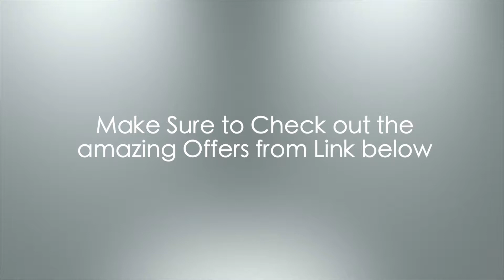18 Teeki Women's Hot Pant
Yoga gear   Teeki Women's Hot Pant
* review.
* now.  For more reviews you and best sellers products check out